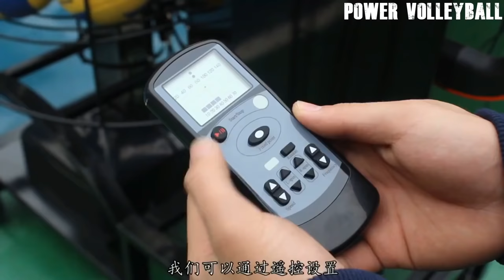BEST VOLLEYBALL TRAINING MACHINES (HD)